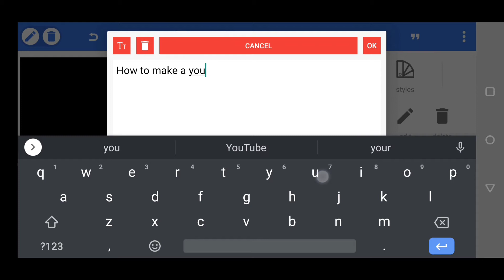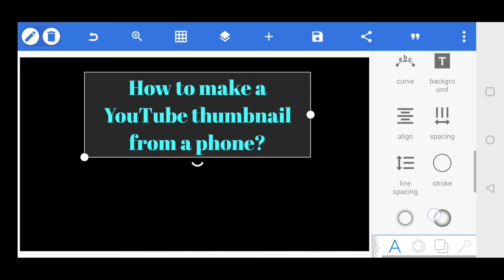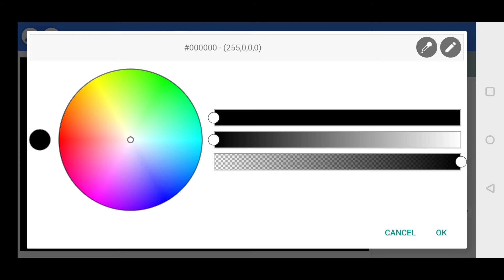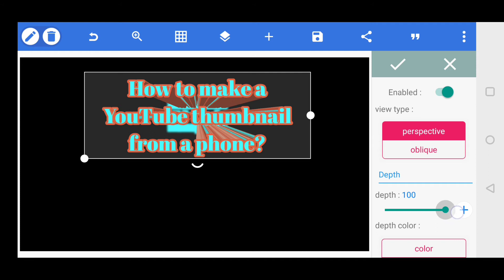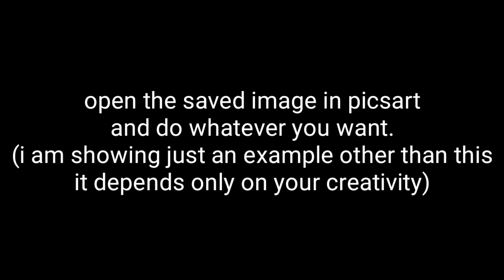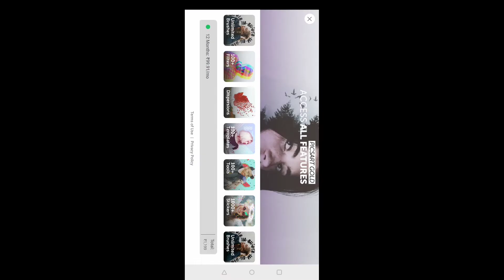How to make YouTube channel thumbnail from your phone?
Apps used:-
👉 Pixel lab
👉 PicsArt